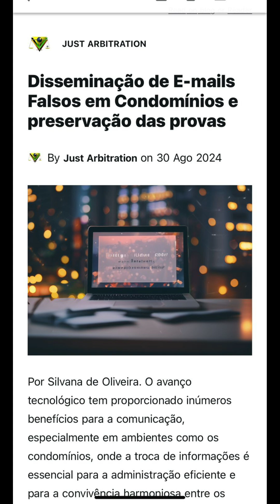Disseminação de E-mails Falsos em Condomínios e preservação das provas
Por Silvana de Oliveira.

O avanço tecnológico tem proporcionado inúmeros benefícios para a comunicação, especialmente em ambientes como os condomínios, onde a troca de informações é essencial para a administração eficiente e para a convivência harmoniosa entre os moradores. Contudo, essa mesma tecnologia também trouxe à tona desafios, como a disseminação de e-mails falsos, que podem […]

Apresentação: Silvana de Oliveira.
Mediadora e Árbitro, Vice-presidente da Just Arbitration, Câmara de Mediação e Arbitragem, coord. da Just Tech e do Núcleo de Ensino,  formada em Marketing e Marketing Digital, Perita Judicial e extrajudicial CBO 371110, Gestão e Compliance, LGPD, Práticas em Tratamento de Denúncias pela CGU, Prof. e BPO (Business Process Outsourcing)  em Provas Digitais desde Fev/2021, Blockchain, Metadados, Investigação Defensiva, Marcas e Patentes,  Síndica profissional, direito condominial e imobiliário, videomaker.

🎙Programa apresentado por Silvana de Oliveira

APOIO
🤝Núcleo de Ensino Just Arbitration
🤝Just Arbitration - @justarbitrations
🤝Just tech

⚖Não reproduza o conteúdo sem autorização, ele está protegido pela Lei de Direitos Autorais, (Lei 9610 de 19/02/1998), sua reprodução total ou parcial é proibida nos termos da Lei.